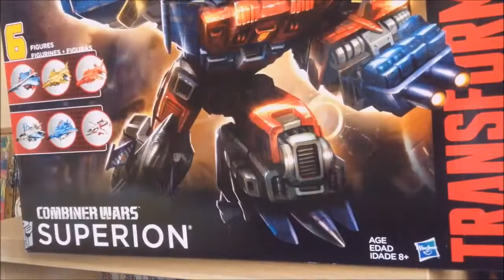This Week in TFs: 28/3/16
tfw a video took three days to upload but no-one will watch it cos it's half an hour long.